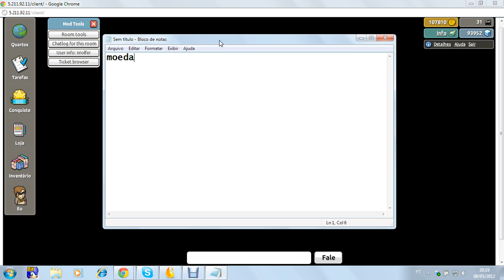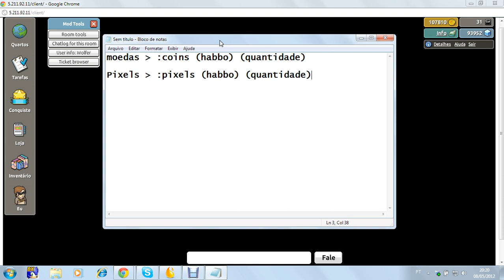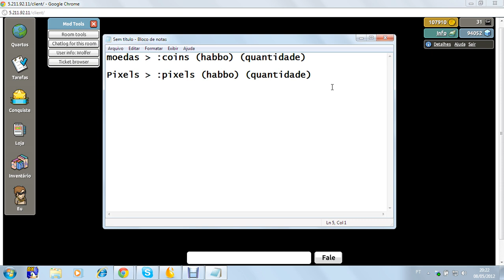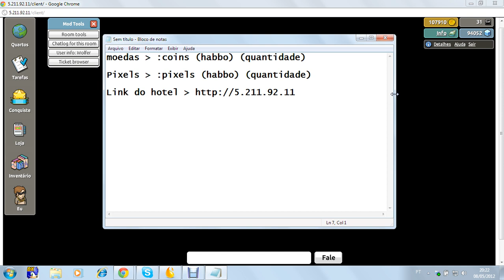Aulas Para Habbos Staffs : Como dar Pixels e Moedas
Vlw galera